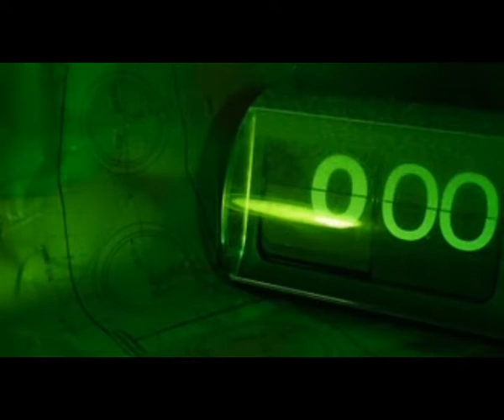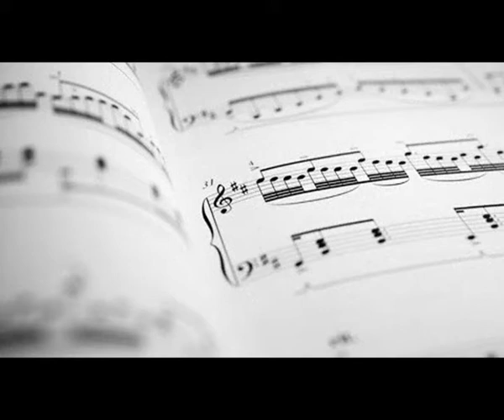Tony Romano - Barbra's Theme (512k)